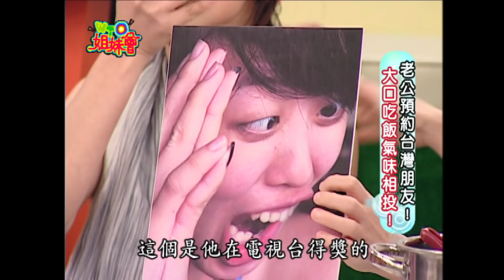我的超級好朋友 台灣麻吉瘋狂爆料大會 friendship 2009-11-05【WTO姐妹會】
主題：我的超級好朋友 台灣麻吉瘋狂爆料
「友情！人人都需要友情」想知道新住民在台灣交到的是好友還是損友？本集特地請到他們的麻吉好友，揭露新住民在螢光幕下不為人知的一面！
新住民： Gina、Happy  / Christina、Joan  /  海岩、Lisa  /  Sandra、Lucy
來賓：汪建民、郎祖筠、曾陽晴